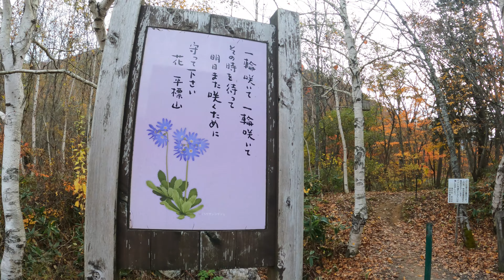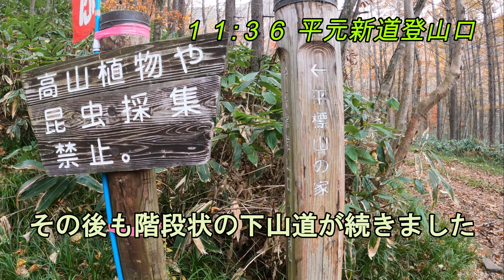仙ノ倉山と平標山 晩秋の新潟名峰２座を登る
越後湯沢に宿泊し翌日仙ノ倉山と平標山に登りました。
この動画は登山(ファストハイク)とマラソンの記録です。春から初秋は登山、晩秋から冬場はマラソンを走ります。

★マラソンの主な動画
★ブログも書いています。「日本酒と登山とマラソンと」